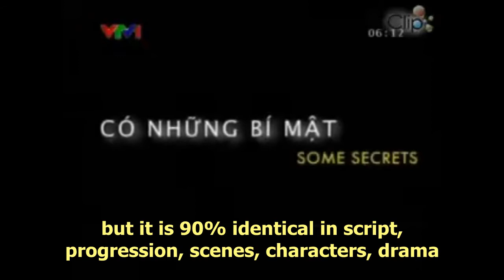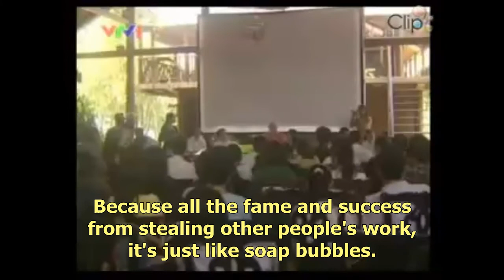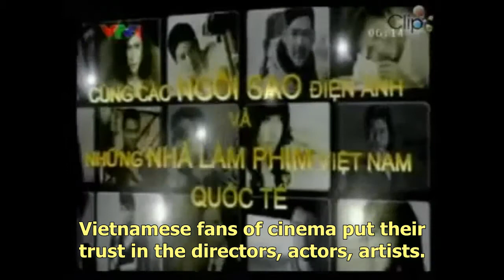Yellow Flowers on the Green Grass: Fortissimo Films director was 1st plagiarist in Vietnamese movies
This is the Vietnamese television news broadcast that exposed copyright infringement fraud by Victor Vu, the movie director of "Yellow Flowers on the Green Grass" (also titled "Dear Brother", based on the book "I see Yellow Flowers on the Green Grass") by Fortissimo Films. Victor Vu is Vietnam's first confirmed plagiarist (investigation by Vietnamese Film Board compared Vu's ripoff to original movie and found his "Inferno" ripped off Wolfgang Petersen's "Shattered"). What made his deception worse was his lengthy coverup lies to his nation then and now. After his ripoff was busted Vu held news conferences to serve up coverup lies such as "A to Z similarities are normal... it's called the creative process"(!), but Vietnamese reporters recorded his lies at the news conferences so you can watch for yourself the sad spectacle of a filmmaker scamming his nation on live news